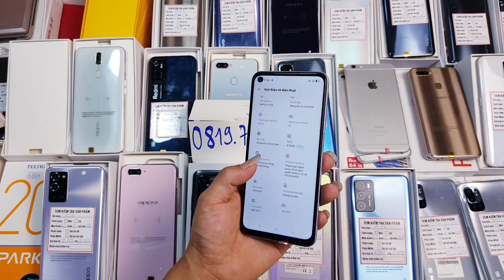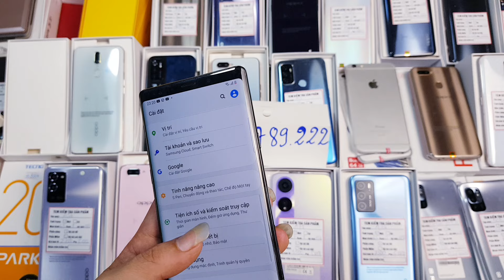ĐT Đẹp Giá Rẻ | 500K - 2 Triệu | Ship Không Cọc Lh 0819789222